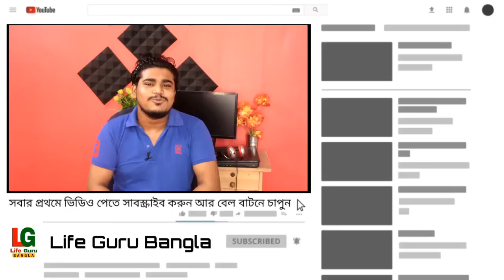হাইকোর্টের সিদ্ধান্ত রাজ্যের সমস্ত স্কুল বন্ধ নভেম্বর পর্যন্ত | West Bengal School-Colleges News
কলকাতা হাই কোর্টে রাজ্যের সমস্ত স্কুল বন্ধ নভেম্বর পর্যন্ত |  West Bengal School-Colleges  News